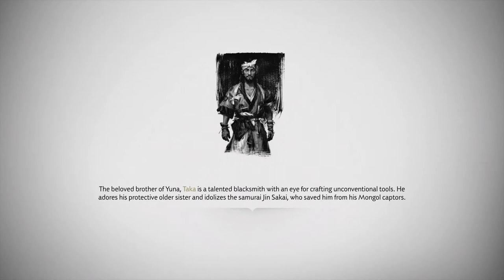Ghost of Tsushima | Castle Kaneda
Yes